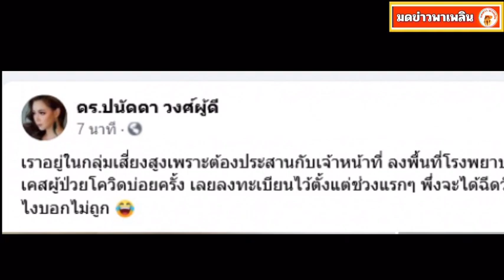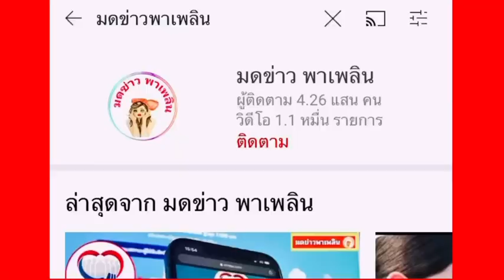บุ๋ม ปนัดดา ฉีดวัคซีน ซิโนแวค